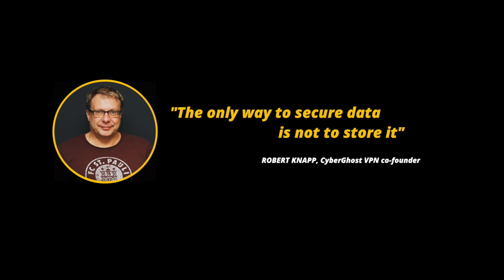How to Refer a Friend to CyberGhost VPN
Did you know you can gain up to 90 FREE DAYS of CyberGhost?

Also, your friends will get additional 30-days of premium service.